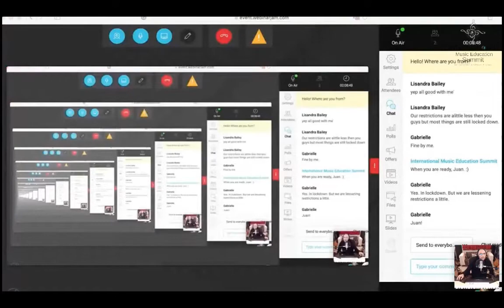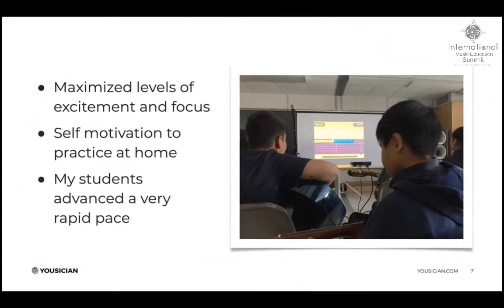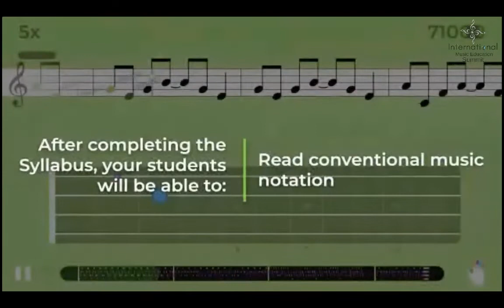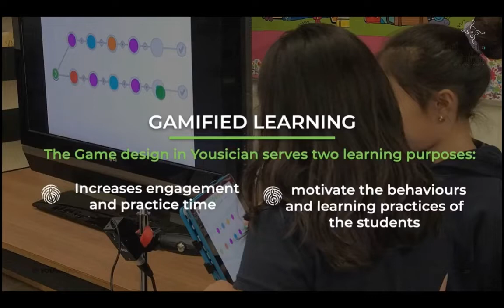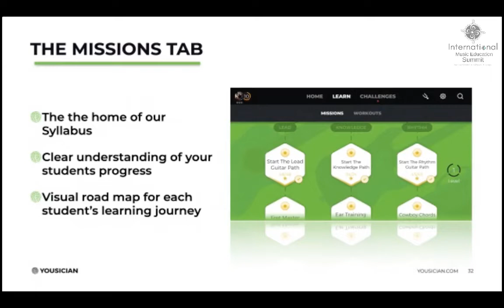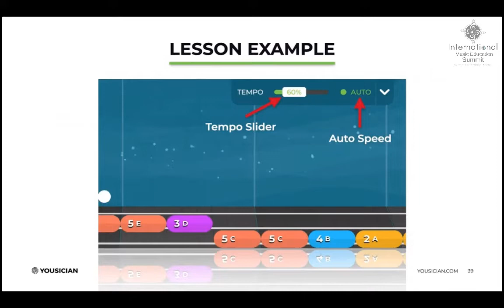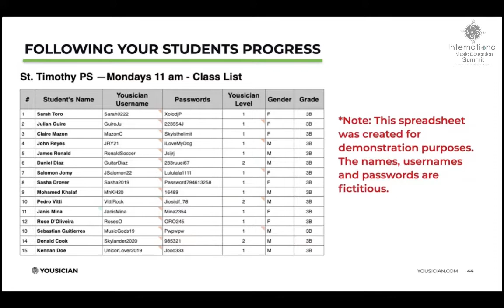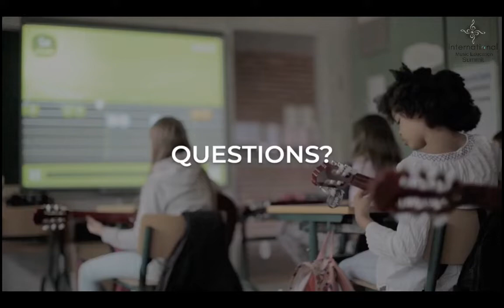Teaching Music Remotely with Yousician. Presented by Juan Valencia.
This webinar will give you a better understanding of how to use Yousician as a remote teaching tool with your students.

​​​​​​​With millions of users, Yousician is the largest and fastest-growing music education company in the world. Yousician is the #1 platform to learn how to play a musical instrument, and its sister product GuitarTuna is the #1 guitar tuning app. Yousician currently provides interactive learning for guitar, bass, ukulele, piano, and voice. For educators using online video conferencing, teachers can guide lessons on Yousician with students following and playing along. Alternatively, teachers can assign students tasks to be completed individually at home.